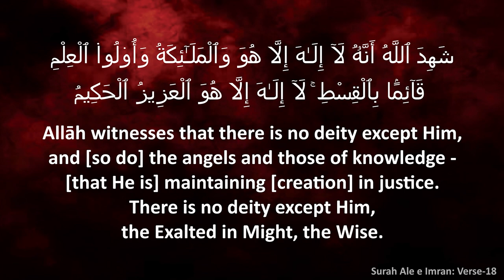New Book: Usool Ul Amal (Part: 1/2)┇Shaikh Abdul Waaris Athari Madani